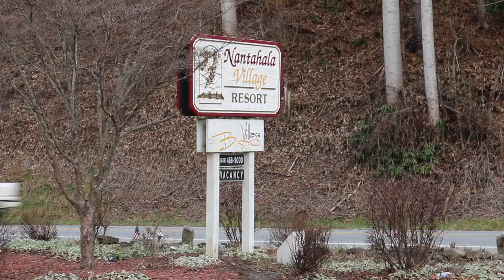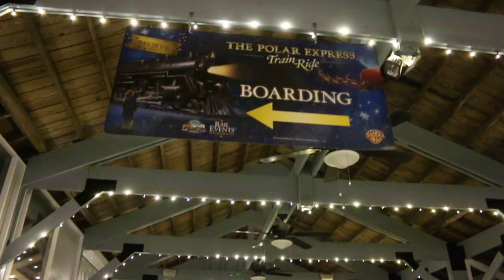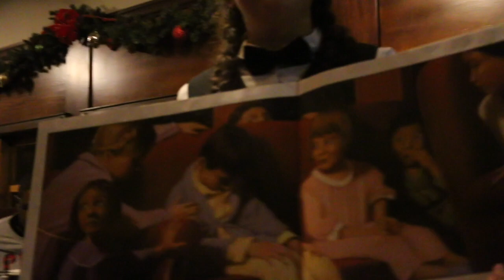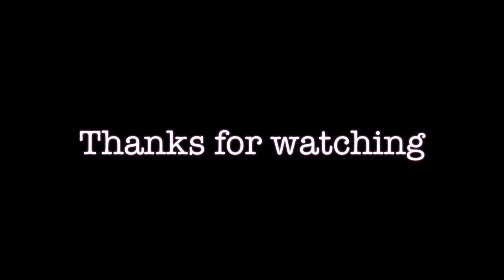Vlog 33| Welcome Aboard The Polar Express Train 2018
Transported to the North Pole via the Polar Express Train and saw Santa Claus! Coolest ride ever!

Music
I Saw Three Ships by Audionautix